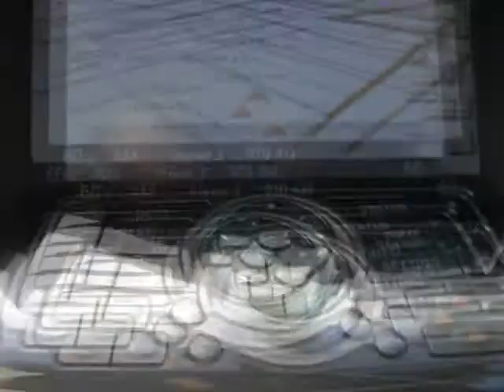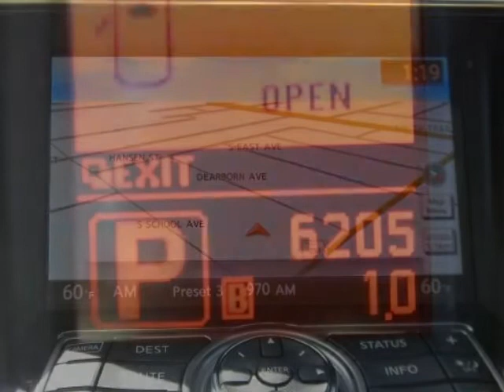2011 INFINITI FX35 AWD 4dr ONE OWNER LOW MILES INFINITI CERTIFIED NAVIGATION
2011 INFINITI FX35 AWD 4 Door

http://

This Low Mileage One Owner All Wheel Drive FX35 is Infiniti Certified to 100,000 miles and includes Premium and Deluxe Touring Packages with Voice Activated Navigation...Rear Backup Camera with Around View Monitor with Front and Rear Parking Sensors..Intelligent All Wheel Drive..Bluetooth Handsfree Phone System..Bose Sound System with Aux and USB Ports..XM Satellite Radio..Streaming Audio and a Hard Drive to Download your CD's..Heated and Cooled Leather Seats with Memory..20 Inch Alloy Wheels..Roof Rack..Power Glass Sunroof..Keyless Drive..All power equipment and more..CALL WAYNE LAMPHIER AT FOR A COMPLETE DESCRIPTION...Call for a custom video..One phone call can take the place of many e-mails..

Sarasota, FL